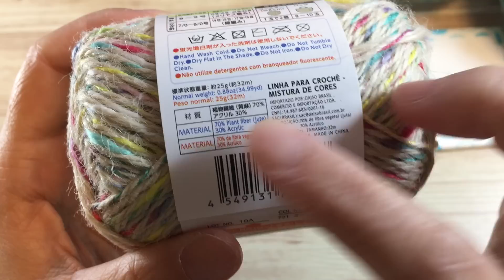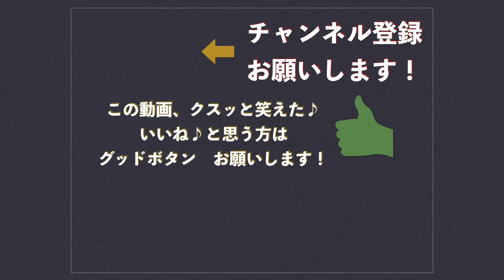おちょぼちゃんを並べる？【本日の手芸】today's handicraft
★おちょぼちゃんとおはなし会＠静岡と大阪

▼in静岡
４月２２日（月）
JR　新蒲原駅　　または　　新幹線　新富士駅が最寄駅

◉４月３０日（火）１０時〜１３時・１３時〜１６時
おちょぼちゃんとおはなし会in上野　キャンセル待ち

★【おちょぼちゃん】という名前は

★LINEスタンプ「おちょぼちゃん擬音編」はこちら

「おちょぼちゃん　よく使う言葉編　その１」はこちら

「おちょぼちゃん　よく使う言葉編　その２」はこちら

▶︎「こみぃの日常」でお話しするテーマを受け付けます！
「◯◯さんからのテーマです」という感じかと思うので、ペンネームでもOKです！
こちらのフォームよりどうぞ♪